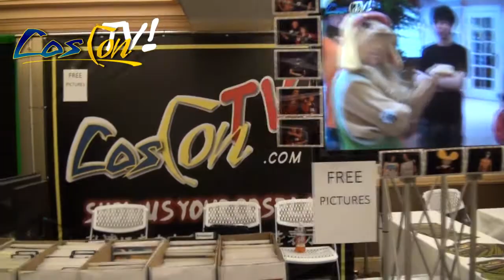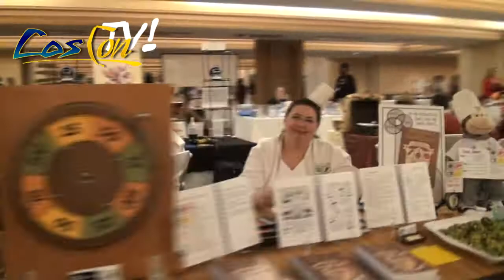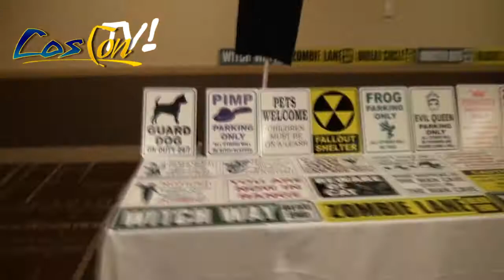Ancient City Con 7 2013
Coscontv.com and Ancient City Con 7 in Jacksonville, Florida. June 21 2013.
Thank you to all of the venders, artists and other great people that we had a chance to meet on this weekend. Chris and his crew put on a great show and I can't wait to see what they have in store for next year.